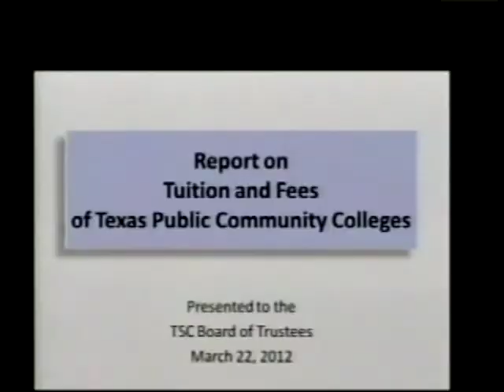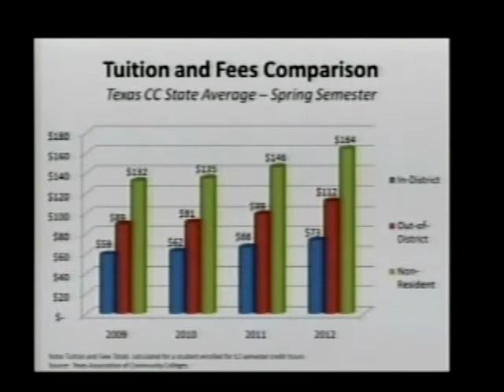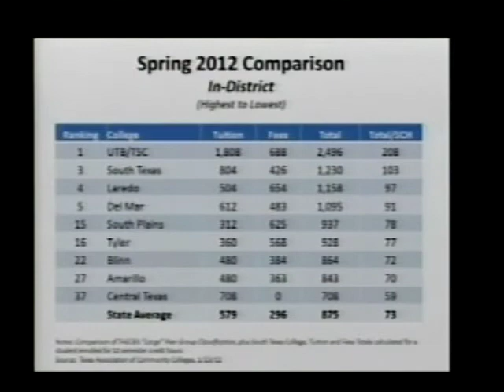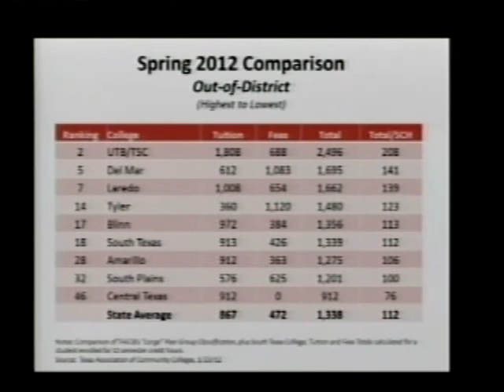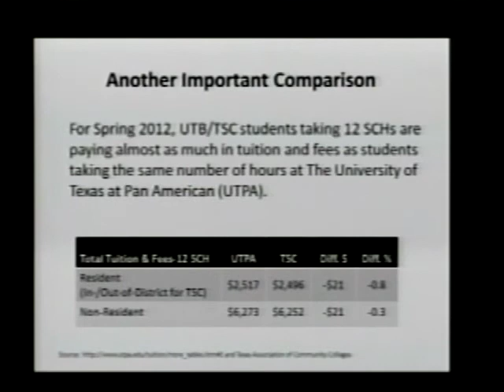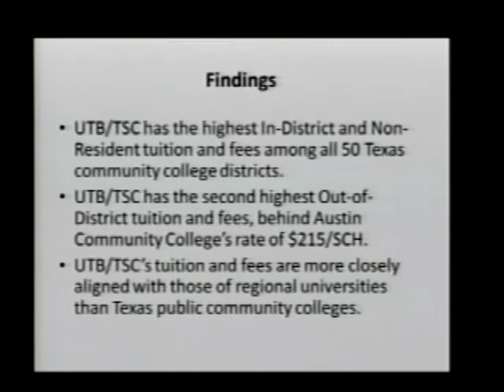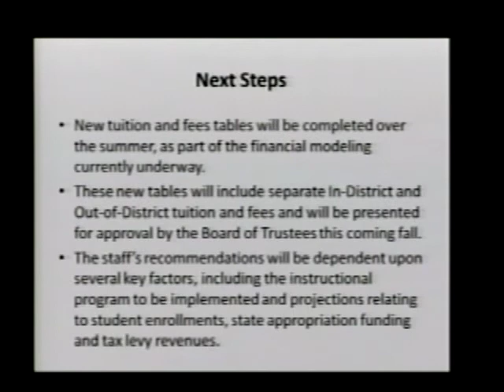TSC Board of Trustees - March 22, 2012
Texas Southmost College Board of Trustees Meeting
March 22, 2012
Brownsville, Texas